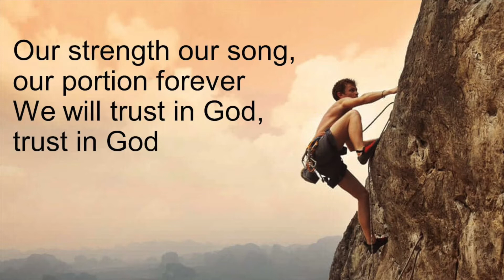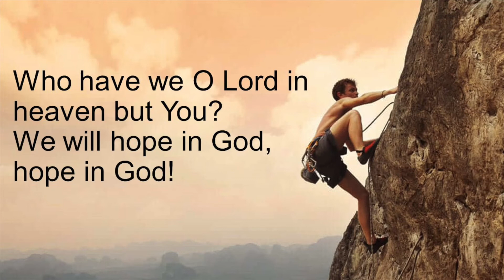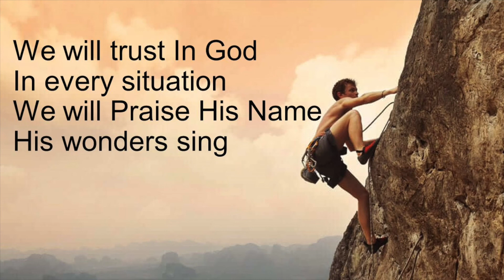Psalm 73 |" WE WILL TRUST IN GOD" | Original Worship Song By Don Salmon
WE WILL TRUST IN GOD - an “original song by Don Salmon” Psalm 73:26 reminds us My flesh and my heart may fail; BUT GOD is the strength of my heart and my portion forever. I will trust in God in EVERY situation. Adonai our Sovereign King.

Don Salmon is a worship leader, composer/arranger from Ontario Canada. All tracks composed and played on Yamaha's Motif XF8...